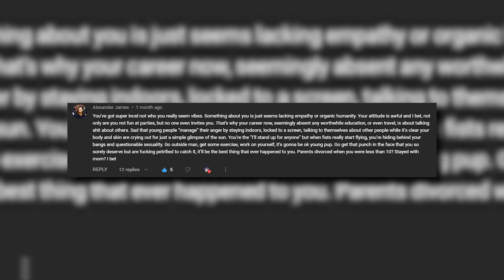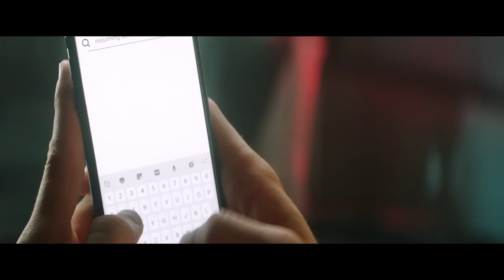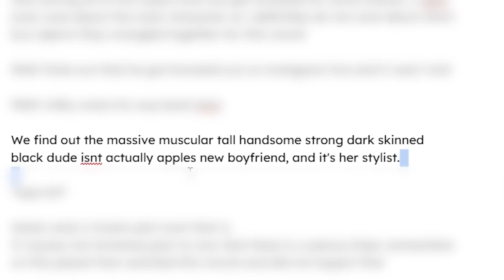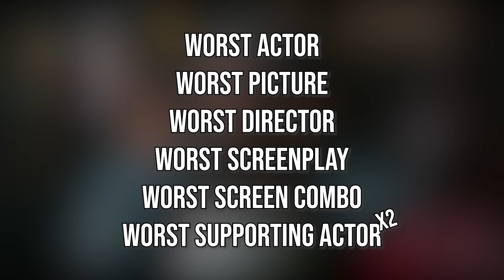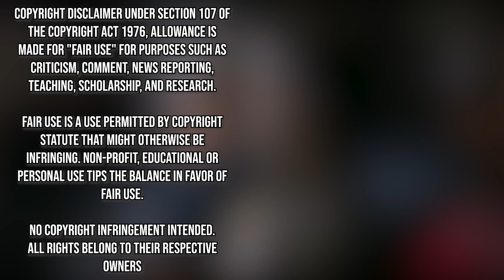MGK’s New Movie Is Really BAD